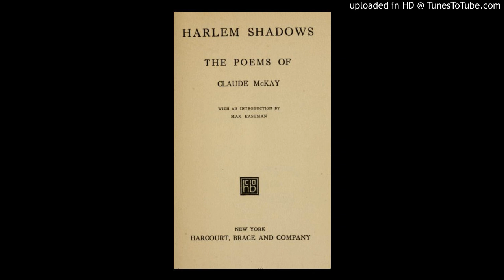Claude McKay – The Tropics in New York (1920)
From Harlem Shadows, 1922.